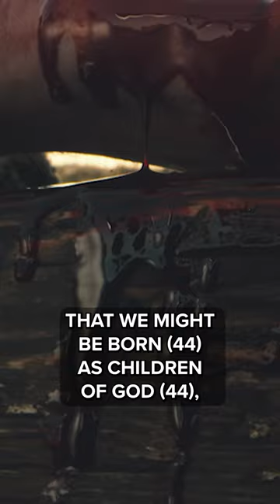Why THIS Hebrew Number is Symbolic | Rabbi Jason Sobel Shorts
On Mysteries of the Messiah, host Rabbi Jason Sobel unpacks the mystery behind the number 44, and its spiritual significance in the Bible. You don't want to miss this Rabbi Jason Sobel !

View full episodes of Mysteries of the Messiah for FREE on the TBN App:

Join Rabbi Jason Sobel as he guides us from the story of creation in Genesis through the book of Revelation to reveal God's glorious plan and bring us a deeper understanding of the passion and purpose of Jesus, our Messiah.